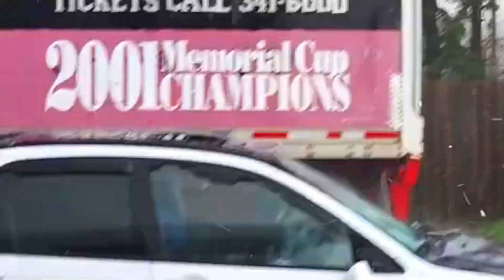devastating hail Stones hits alberta, canada ! destroyed hundreds of cars .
Hail the size of softballs fell from the sky Monday as a storm ripped through central and southern Alberta. Vehicles travelling along the Queen Elizabeth II Highway Monday evening were impacted by a massive storm that produced large hail, stranding some motorists. According to the Royal Canadian Mounted Police, 70 vehicles had their windshields and windows smashed out by the storm. Mounties started checking for any injuries and transporting impacted motorists. As of publication, no injuries were reported. First responders from Innisfail had set up a triage station for those who need help, Royal Canadian Mounted Police told .

The Earthpedia channel is concerned with weather news, weather forecast and natural events in the world such as: beach blizzarda, meteo office, winter storm warning, strange and rare weather phenomena  snow storm, volcano, floods, earthquake, rain, dust sand storm, hailstorm, hurricane, heatwave, tornado, tsunami, landslide, eclipse, snow and Blizzard